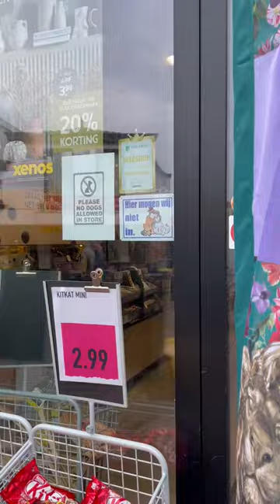Tiny chihuahua pup shows why her breed is superior in Some ways 😅thuglife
Even in the supermarket i can get in without any Hustle 😅